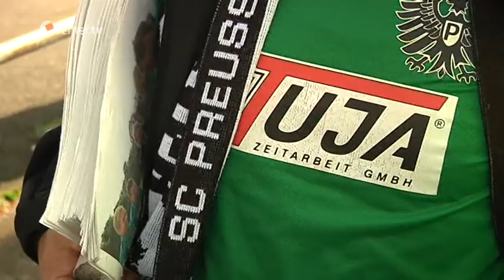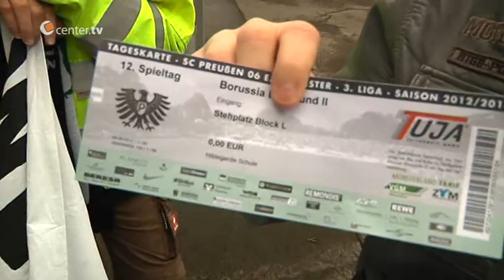Preußen Münster und die Hildegardisschule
Der SC Preußen Münster hat, wie es für einen Proficlub nicht unüblich ist, auch einige Schulkooperationen. Die erste war die mit der Hildegardisschule aus Münster und unter den Lehrer tummeln sich einige echte Preußen-Fans.